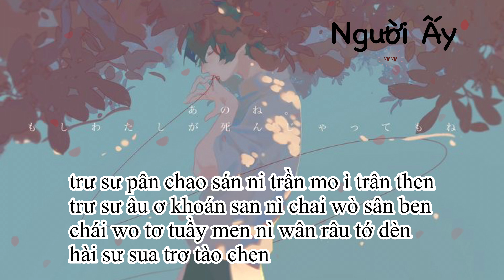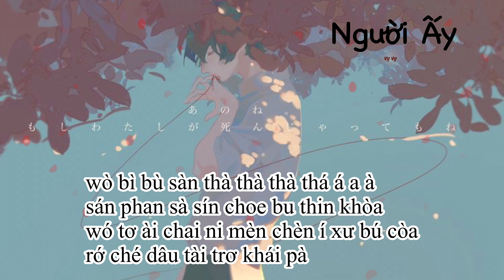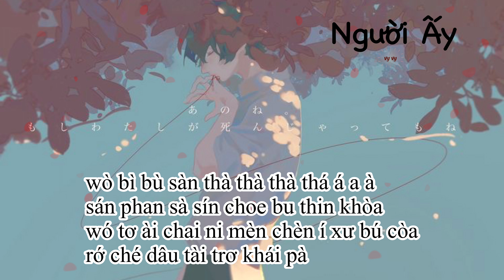{PHIÊN ÂM THUẦN VIỆT} NGƯỜI ẤY/他他他 - Ngải Thần/艾辰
= TIKTOK phiên âm: @vyvy.han
= TIKTOK cover: @ivy.ukulele
= FB (để lại bình luận ở kênh mình sau khi nhắn tin hoặc add friend bên fb để mình biết mà check nha)

PHIÊN ÂM
mân san dèn cha troan thén mây khầy
bù khán ni tơ mầy
bi sàn chuây ni sần pan tra tuấy mây cuầy
wó sán sứ lìn lây

wo bao trừ in dâu tớ chen bầy
ài ú sân u wầy
bài chan wây tơ bù tao ni tơ ấn khuấy
trùng chiu ran san lờ khuấy

wò bì bù sàn thà thà thà thá á a à
khớ choe bì thá mân tâu thin khòa
tuấy ni tờ ai sân trần tờ ú bi phú chà
dè tán truấn tớ khờ pa

sán phan sà sín choe bu thin khòa
wó tơ ài chai ni mèn chèn í xư bú còa
rớ ché dâu tài trơ khái pà

trư sư pân chao sán ni trần mo ì trân then
trư sư âu ơ khoán san nì chai wò sân ben
chái wo tơ tuầy men nì wân râu tớ dèn
hài sư sua trơ tào chen

trư sư chin tran dé li khuầy u cù sư men
hao san trư nân tuấy sân bèn tơ rần bao chen
wó bu thai khờ len trừ sừ sì coan dung doén
tấu chúy wấy lớ bé rân trần choen

tuấy ni tờ ai sân trần tờ ù bi phú chà